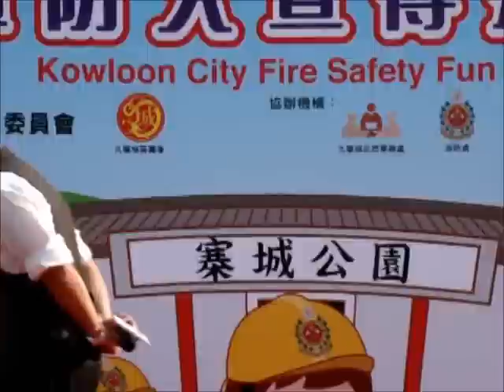小肥 siufay ~~ 一首歌 @ 九龍城區防火宣傳運動同樂日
時間：3:00PM
地點：九龍城賈炳達道公園足球場
活動：九龍城區防火宣傳運動同樂日